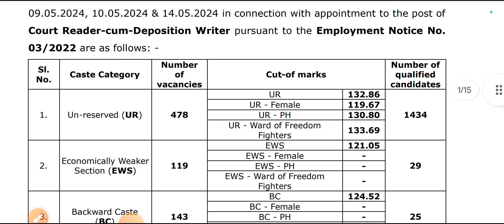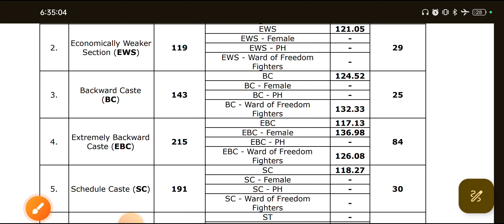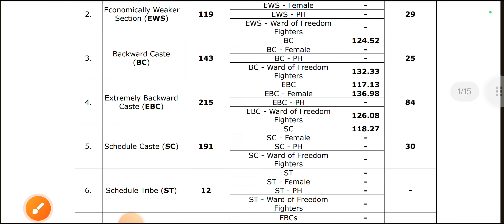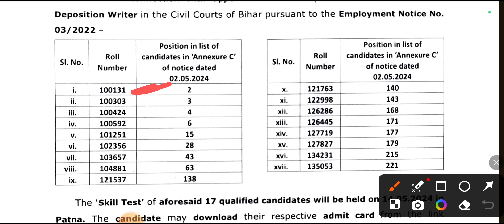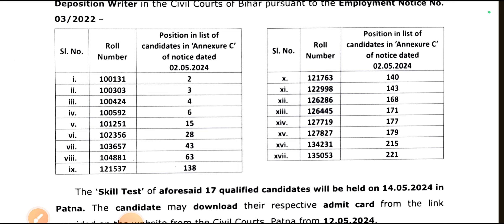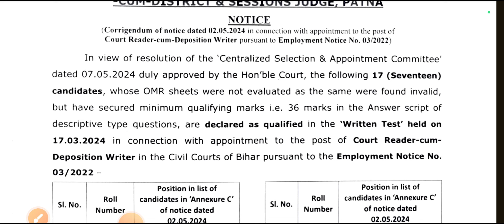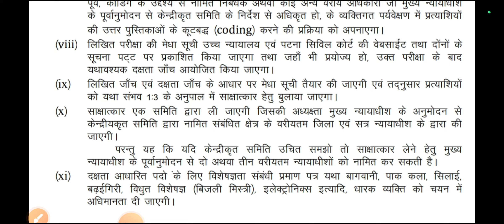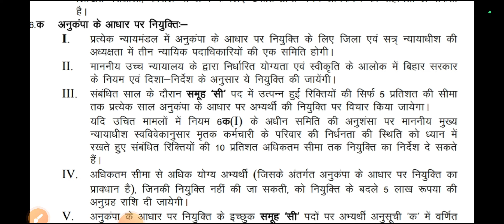Typing Result में गड़बड़ी Civil Court में बहुत बड़ा खेला है? सभी को आगे आना होगा Interviewमें भी यही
Typing Skill में गड़बड़ी Civil Court में बहुत बड़ा खेला हो गया सभी को आगे आना होगा Interview में यही
civil Court Reader Typing Skill Test Admit Card download kaise kren Bihar Civil Court Stenographer skill test typing review today civil Court Stenographer Exam Review
biharcivilcourtpeon civilcourtreadertypingresult bihar civil court stenographer cutoff civil Court Reader skill test typing review analysis today 9 may civilcourtreaderresult civil Court Reader biharcivilcourtcutoff bihar civil court typing date biharcivilcourttypingdate biharcivilcourtexamdate2024 bihar_civil_court_exam_date_2023 Civil Court Reader typing skill test cancel hoga
Civil Court Reader Skill typing speed nhi badh Raha hai kya kre typing speed 40 WPM kaise karen typing speed hindi nhi ho rha hai kya kre
biharcivilcourtreaderresult_2024 bihar_civil_court_reader_deposition_ka_result2024 bihar civil court reader deposition ka result bihar civil court reader deposition ka result kab aaega biharcivilcourtreaderdepositionkaresultkabaaega biharcivilcourtreaderdepositionkaresultkabaayega Hindi speed kaise badhaye civil Court exam
santanusir civil Court typing exam cancel ho gya civil Court Reader typing skill test cancel hoga civil Court Reader skill test cancel hoga civil Court re typing date kb hoga civil Court Stenographer language edit kaise kre
stenographer_vacancy_2024 civil Court Hindi typing speed nhi badh rha hai kaise badhaye